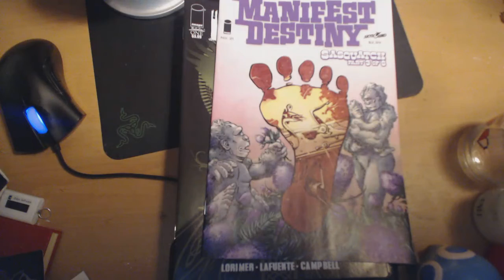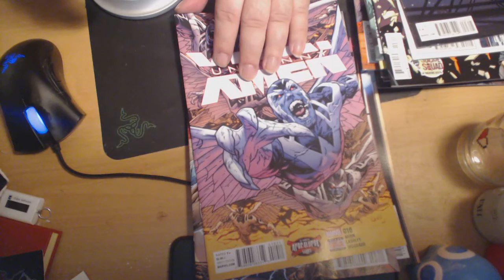Majin Oni's Comic Pull List July 20 2016